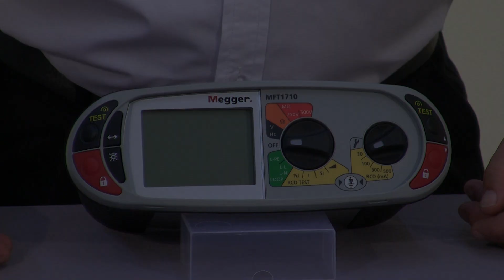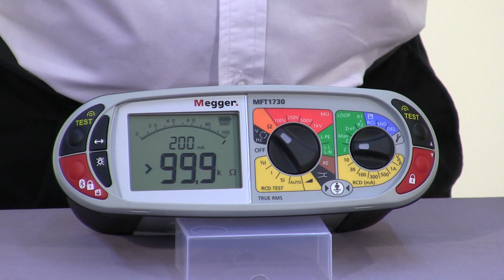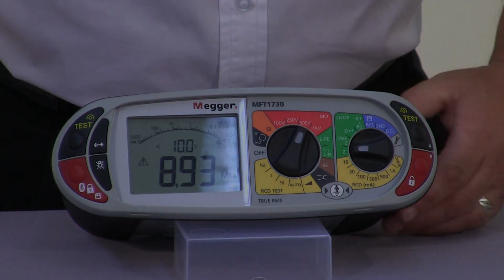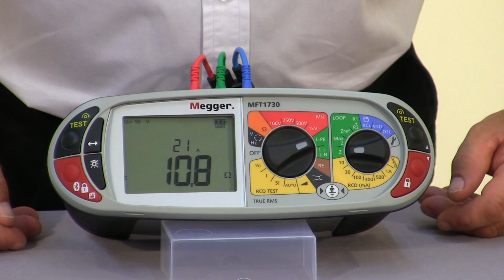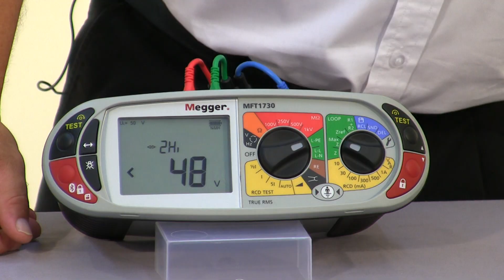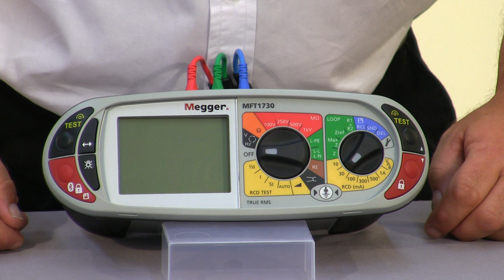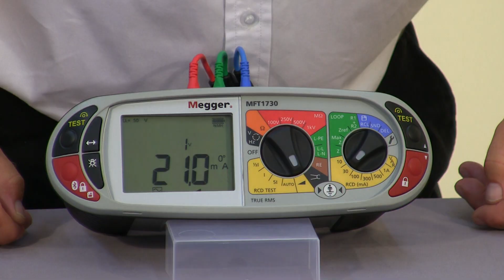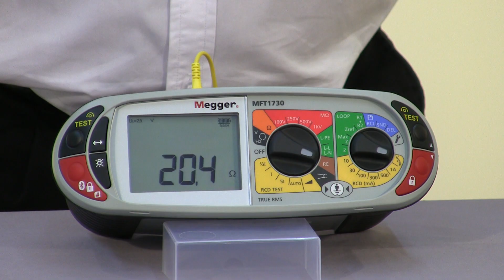How to use Megger MFT1700 Series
An updated introduction to the ranges and features of the Megger MFT1700 series multifunction testers including a full demonstration of the latest test functions.